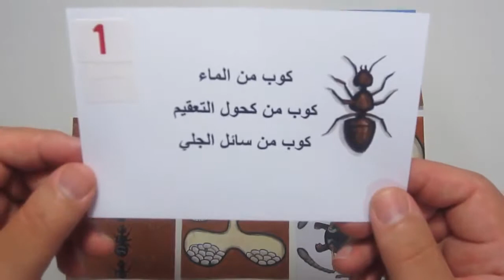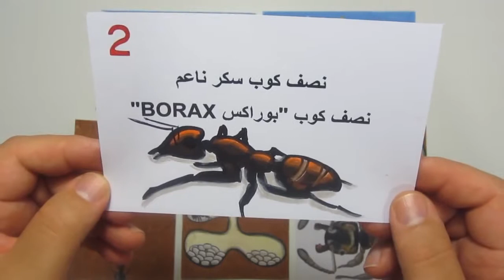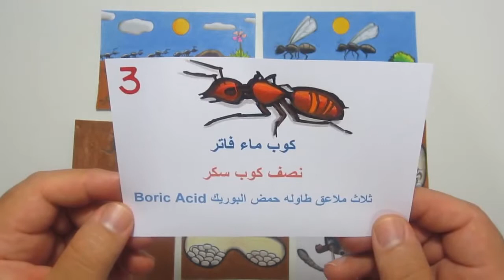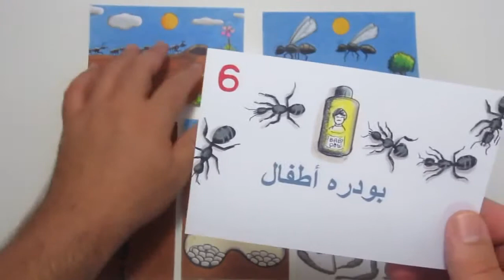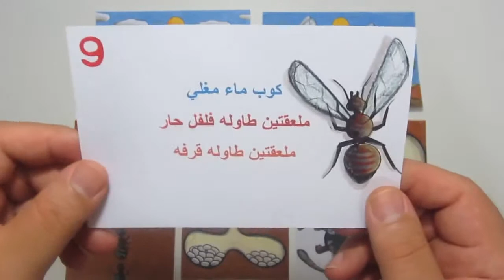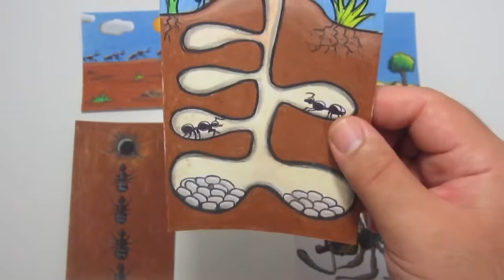كيف تقضي على النمل